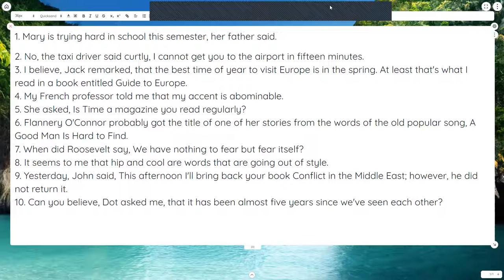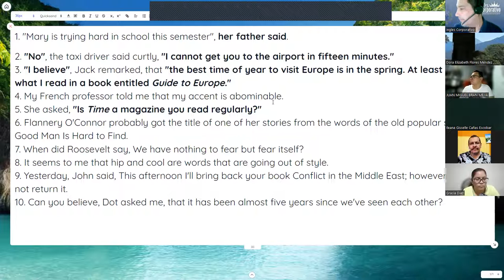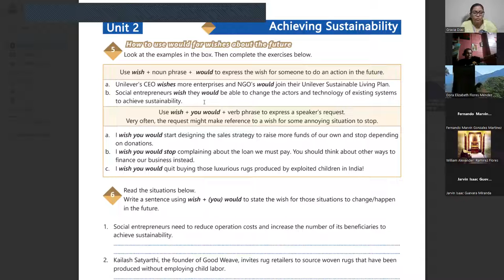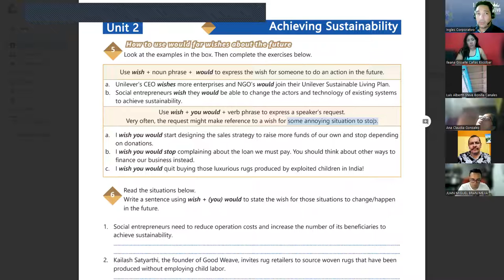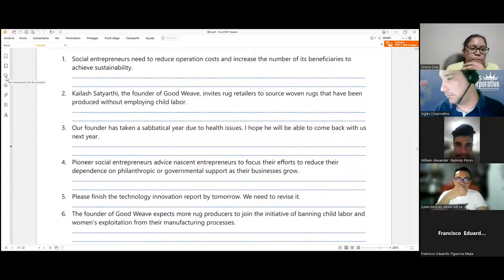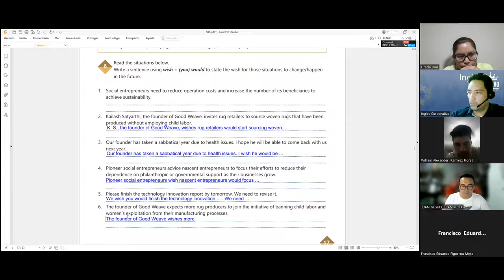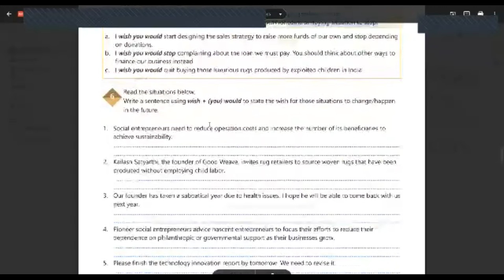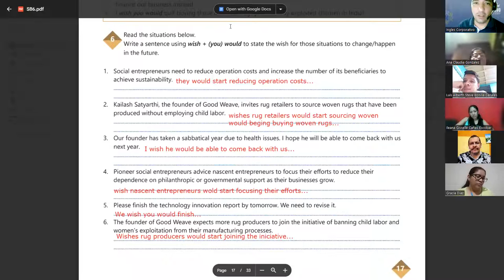SESION 6-05-06-2023-29750-8048-0088/2023-LINARES-Would for wishes about the future